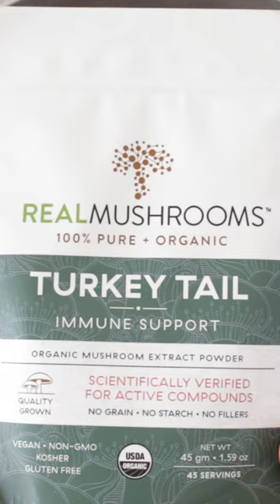Vegetarian Mushroom Gravy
This an umami-packed recipe you can feel good about serving!